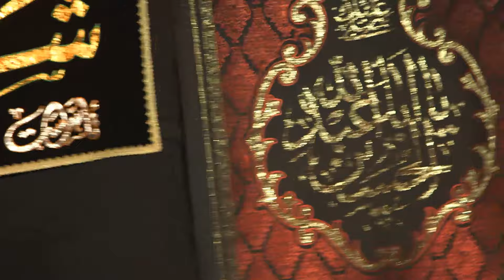3- Sheikh Moustafa al-Makhzoomi | The connection between Prophet & Hussain | Muharram 1437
03 Muharram 1437 / 17 October 2015
Eve of 4th Muharram 1437 AH

Sheikh Moustafa al-Makhzoomi - The connection between the holy Prophet (pbuh) and Imam Hussain (as)